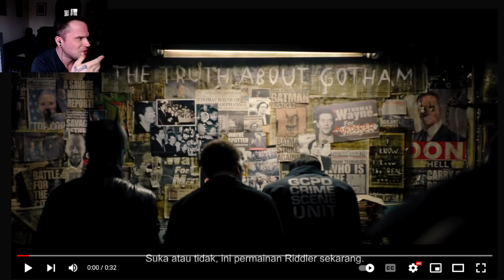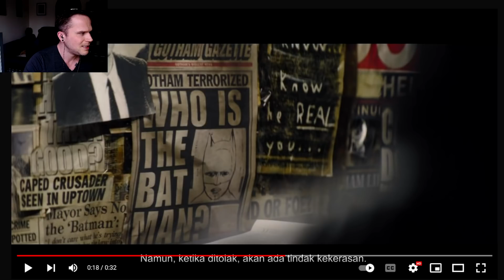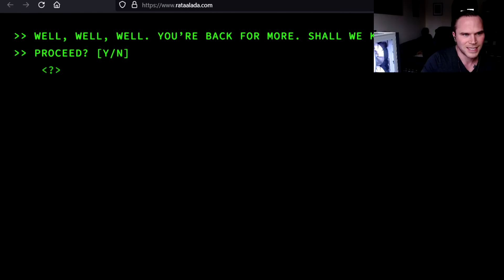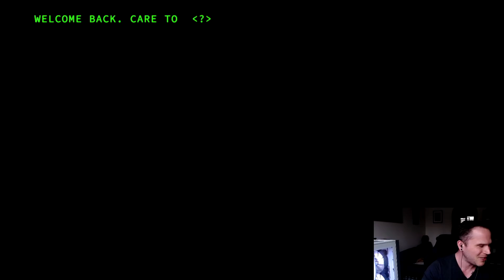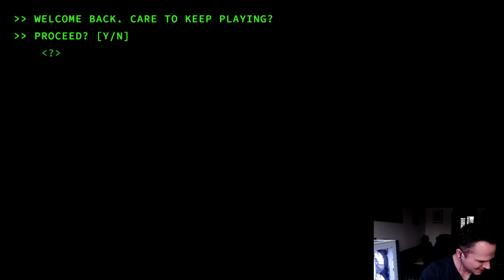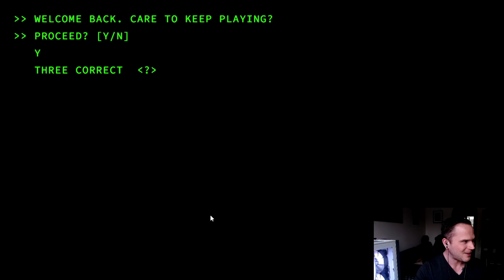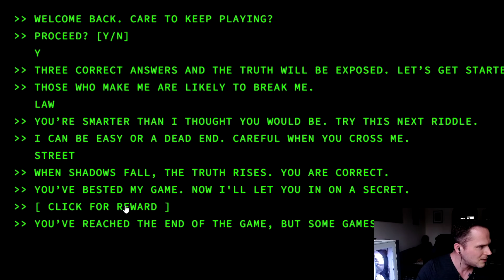THE BATMAN GAME TV Spot Reveals The Riddlers Plans & The Riddler Website Revealed